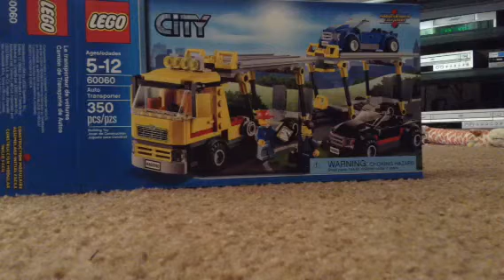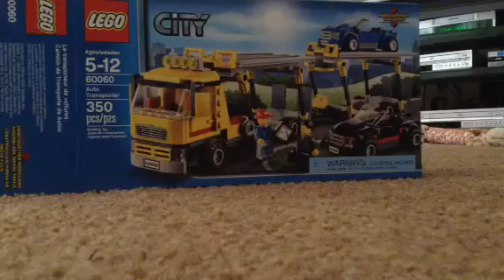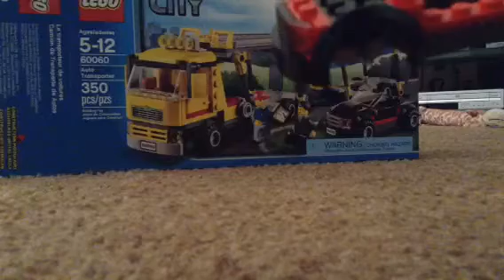56a Lego Build and Review:#60060 Auto Transport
MRSP $29.99
Pieces 350